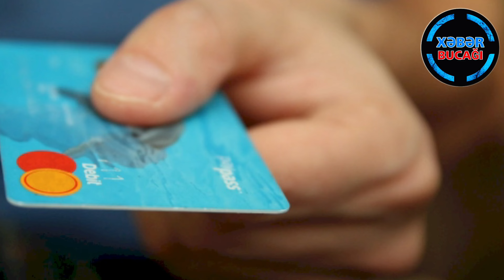Kartında pulu olan hər kəsə XƏBƏRDARLIQ